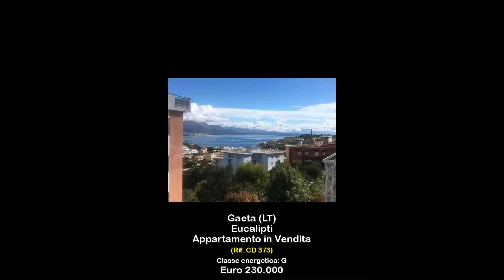Appartamento in Vendita a Gaeta Via Cuostile (LT)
GAETA VIA CUOSTILE: in zona tranquilla e residenziale,proponiamo appartamento panoramico posto al 3°piano senza ascensore.L'immobile è composto da ingresso, un ampio soggiorno, una cucina abitabile, tre camere da letto, due bagni grandi e due bagni più piccoli.
Completano la proprietà tre ampie balconate panoramiche sul Golfo.